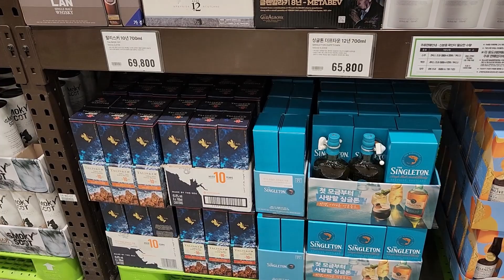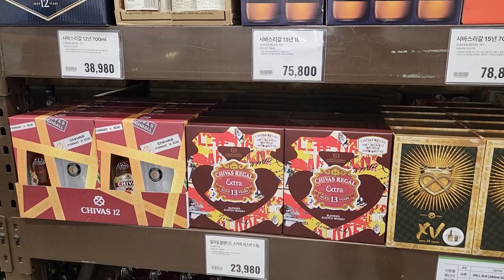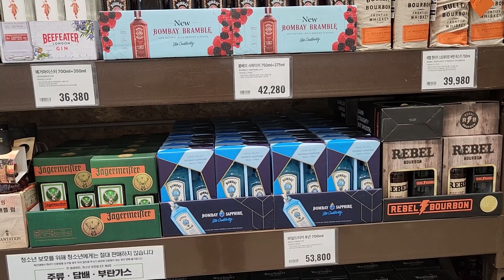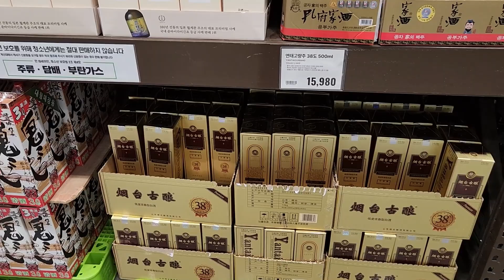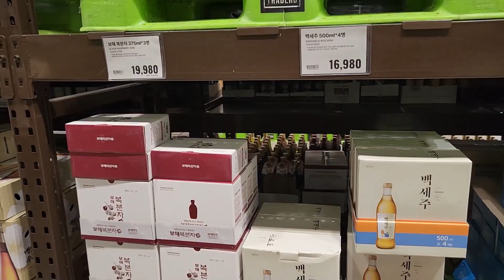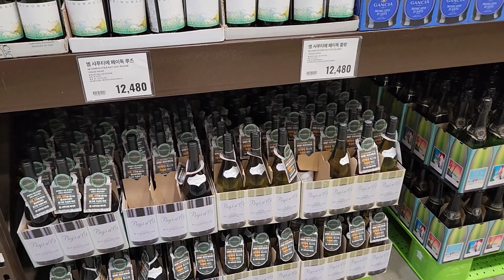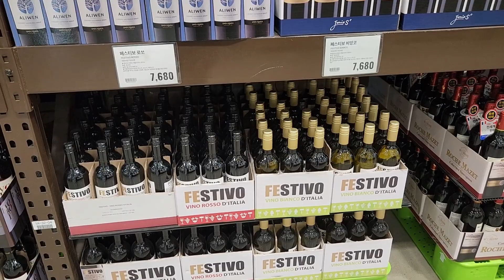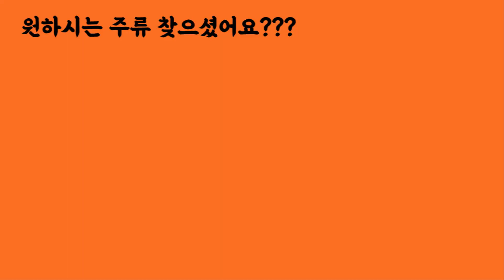서울 유일한 이마트 트레이더스 월계점!!